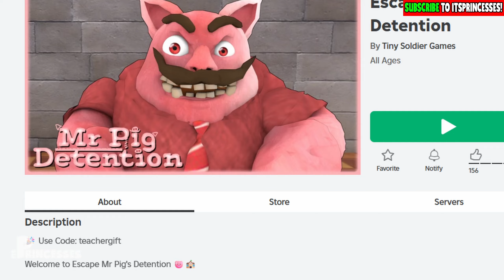👑 ESCAPE SCARY FAT PIGGY [SCARY OBBY] | Peach Plays Roblox Escape Mr Pigs Detention